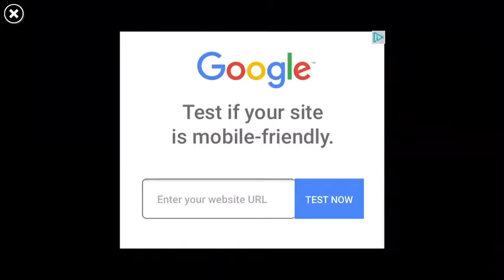Slither.io Part 1